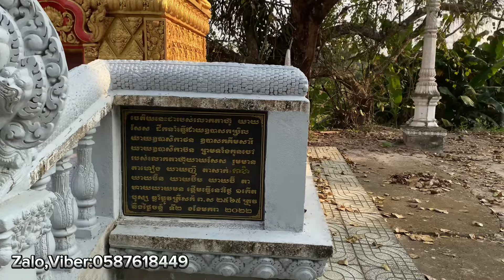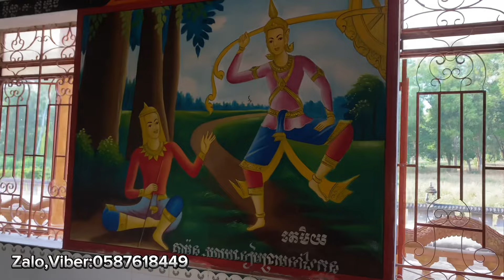Kỳ Lạ-Hồn Ma cô gái xuất hiện trong ngôi chùa cổ 400 năm tuổi khiến các sư thầy bỏ chạy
Mình là Trần Phi Vũ Mình sẽ lưu bại những bước chân của mình đi qua theo từng thước video của mình về
Tin Tức & Từ Thiện - Ẩm Thực Đường Phố - Khám Phá Đời Sống- Tâm Linh - Công Ích & Xã Hội
Xin chân thành cảm ơn Cô Chú , Anh Chị , Các Bạn đã yêu thích kênh của Vũ !
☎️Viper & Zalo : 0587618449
 Cuộc gọi của Quý Vị là niềm vinh hạnh của Vũ .
© Bản quyền video thuộc về Trần Vũ Channel , vui lòng không reup!
© Copyright by Trần Vũ Channel ☞ Do not Reup, many thanks!